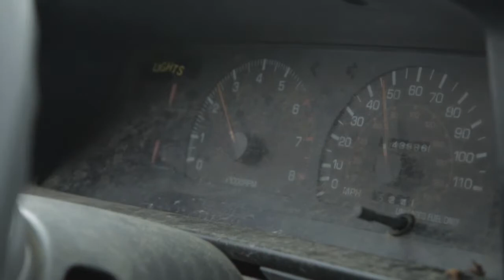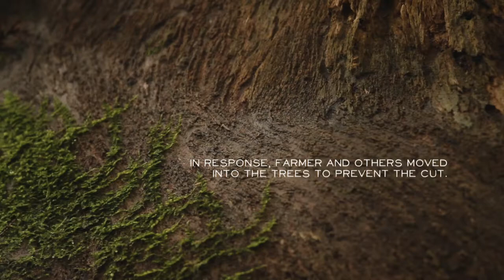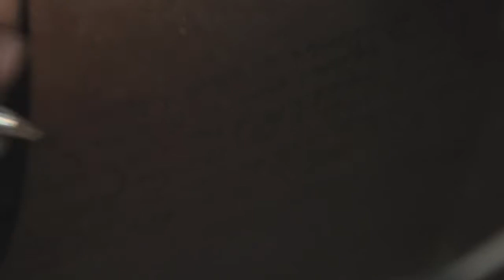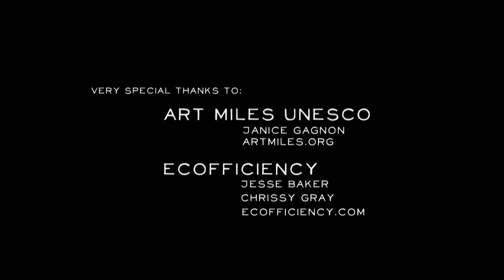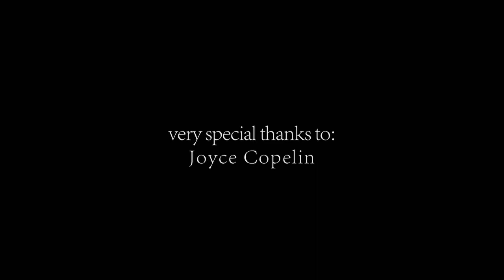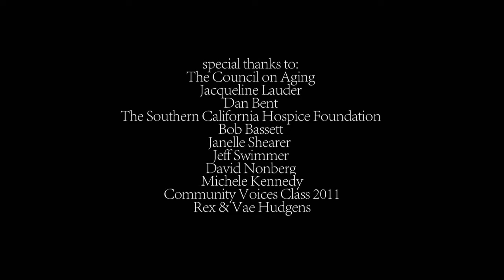Community Voices: Among Giants & Joyce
This episode of Community Voices features "Among Giants" and "Joyce," two short documentaries from Chapman University's Dodge College of Film & Media Arts. These films explore the changing environment and its effect on people. The Community Voices series puts student filmmakers in the community to create character-driven, compelling stories about the challenges people face and the programs that help to meet those needs. (Filmmakers retain all the rights to this material) (CV105) Series produced by Panther Productions.